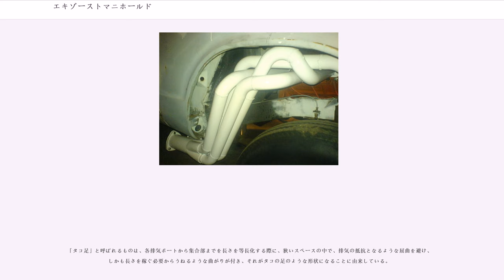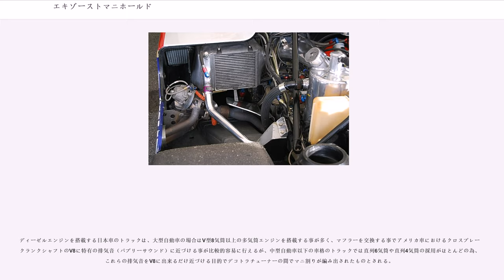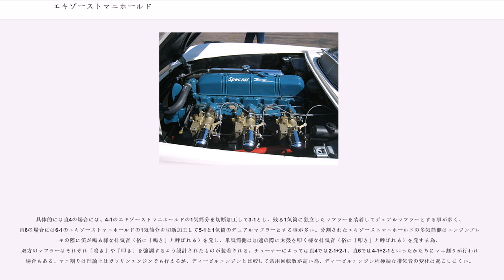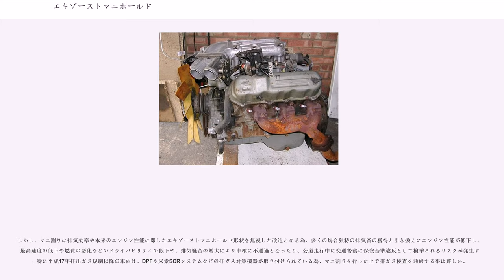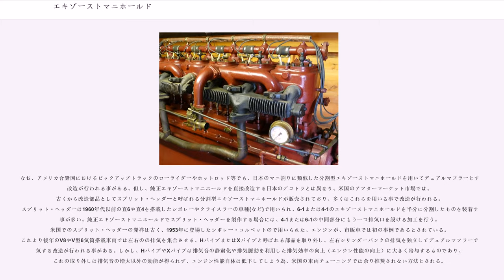エキゾーストマニホールド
エキゾーストマニホールド ()は、内燃機関における排気管のうち複数の排気流路を1つにまとめる多岐管(manifold)である。日本語ではエキゾーストマニフォールドと表記されるほか、エキマニと略されることもある。排気マニホールドや排気集合管と呼ぶ場合や、タコ足と俗称される場合もある。イギリス英語ではexhaust extractors、アメリカ英語ではexhaust headersとも呼ばれ、それぞれextractorsあるいはheadersと略される場合もある。

エキゾーストマニホールドは複数の排気ポートに接続されるヘッダーパイプと、複数のヘッダーパイプを集合させるコレクターからなり、一般的に鋳鉄や炭素鋼、ステンレス鋼などで作られている。3本以上のヘッダーパイプを1度にまとめる組み合わせのほか、たとえば4本を2本にまとめてから次の段階で2本を1本にまとめる、段階的な組み合わせの場合もある。組み合わせ方や各ヘッダーの長さに応じてエンジンの出力特性や排気音が変化する。排気の熱を受けて高温になると輻射熱を発生するため、周囲に熱の悪影響を及ぼさないようにグラスウールを利用した断熱材が巻かれる場合や金属製の遮熱板が取り付けられる場合、あるいは外側表面にセラミックコーティングが施される場合がある。

自動車用の量産品では生産が容易で熱容量の大きな鋳鉄製が一般的であったが、軽量化や、厳しさを増す自動車排出ガス規制への対応から、触媒（ガソリンエンジンでは三元触媒、ディーゼルエンジンでは酸化触媒）に始動直後からの即効性が求められるようになり、薄肉で温度上昇が早く温度管理に有利なステンレス鋼管製に移行している。排気と触媒温度を保つために薄肉ステンレスプレスの二重管を使うものも増えている。

これに対し、自動車用アフターパーツとして製造販売されている製品では鋼管製やステンレス鋼管製が一般的で、鋳鉄製のものは鋳型のコストがかかるため生産量が少ないアフターパーツではあまり製造されない。鋼管の加工方法にはパイプベンダーを使った「機械曲げ」と、管の中に砂を詰めてバーナーで赤熱させて曲げる「手曲げ」がある。機械曲げは単位時間あたりの製作数が多く単価を抑えられる利点があり、手曲げは屈曲部の内径が減少しにくい利点がある。あるいは、曲がり部分を細かく分割し、斜めに切断した直管を組み合わせて溶接して制作する方法もある(いわゆるエビ管)。

エキゾーストマニホールドはヘッダーパイプの長さや径だけでなく、集合させる組み合わせによってもエンジン特性が変化する。大きく分けると、排気干渉()を積極的に利用して掃気効率()を高める設計と、排気干渉を利用せずに掃気効率を高める設計がある。

排気ポートから排気が行われると、排気管内には圧力波が生じて管内を往復する、排気脈動 ()と呼ばれる現象が起こる。エキゾーストマニホールド内では、1つのシリンダで発生した排気脈動は集合部で反射波となって別のシリンダの排気ポートへ到達するが、排気ポートを開くタイミングで排気脈動の負圧が到達するようにヘッダーパイプの長さを調整すると、掃気を促し新気の充填効率を高くすることができる。一方で、。

4気筒エンジンでは、排気干渉を利用して掃気効率を上げる設計として、4本から2本、2本から1本へと段階的に集約する「4-2-1」レイアウトが利用される。一方、排気効率を優先する場合は等長ヘッダーパイプによる「4-1」レイアウトが組み合わされる。これは乾燥重量の低減（軽量化）にもメリットがある。シリンダーから集合部までの距離が長い4-2-1レイアウトは通常の道路を走行する際に利用される中低速域でのトルクや燃費に優れ、シリンダーからの距離が短い4-1レイアウトは高回転を多く利用するレース車両に向いている。オートバイの4気筒エンジンの場合、かつてはエキゾーストマニホールドを設けずに各シリンダーから1本ずつに分かれたままの排気管を採用していたが、現在では4-1レイアウトと4-2-1レイアウトが主流である。

「タコ足」と呼ばれるものは、各排気ポートから集合部までを長さを等長化する際に、狭いスペースの中で、排気の抵抗となるような屈曲を避け、しかも長さを稼ぐ必要からうねるような曲がりが付き、それがタコの足のような形状になることに由来している。

日本のアートトラックやバニングにおいては、集合管であるエキゾーストマニホールドを意図的に二分割する事で、排気音を大幅に...